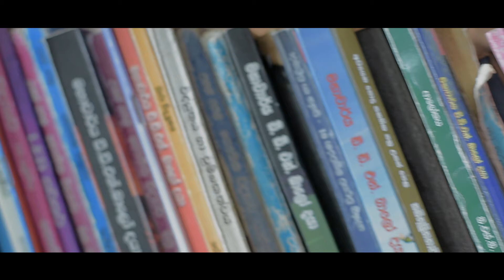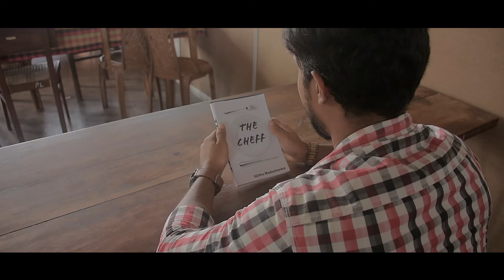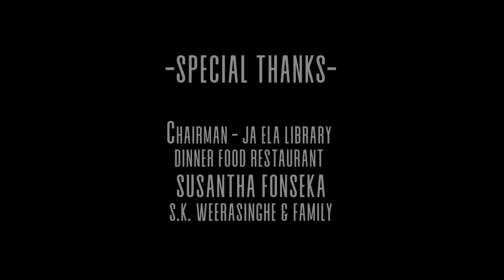the chef (short film)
First movie produced by me".